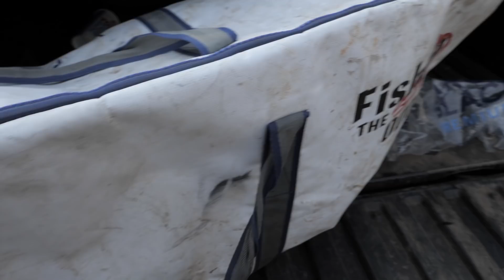BOBBER DOWNS | Fall Chinook Bank Fishing | & * HOW TO Rig EGGS *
Nothing like bank fishing for fall chinook with the good old bobber and eggs. bobber downs make for an amazing day. Also show you guys how i rig my eggs on the hook, enjoy!

Fishing Gear:
Bumpers: Coldwater Strong Antimainline Twist
Bead Chain
Tackle Bag
Leader Line